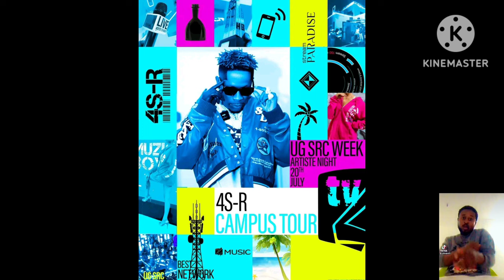wow🔥 after the sabotage from stonebwoy at the City Hall shatta Wale is welcome to perform 🔥🔥🔥